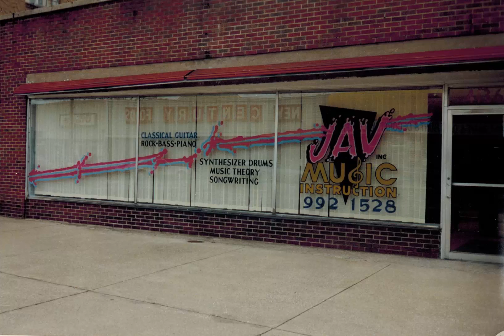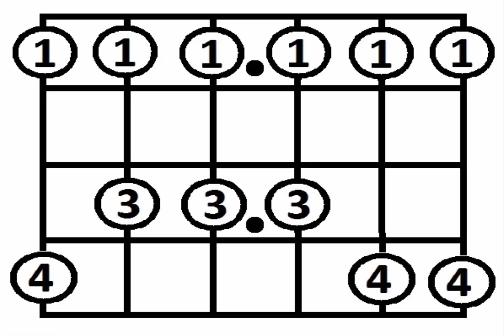Drum Track To Practice Guitar Solo and Bass Guitar. Pentatonic Scale. Fast 110 Tempo